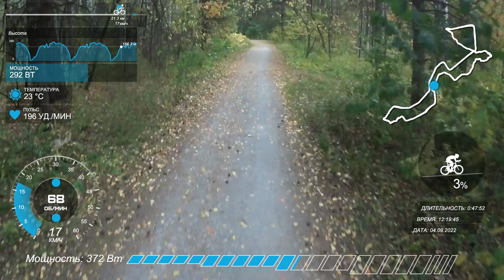Вело-кросс кантри ИЯФ, раздельный старт | 4.09.21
5ый из 46 участников. Не плохо проехал, но до чистых кантрийщиков еще далеко
PS: попробовал снять видео со стабилизацией, как итог - ощущение будто еду по асфальту и там супер накат, хотя было дохрена ям и неровностей всяких